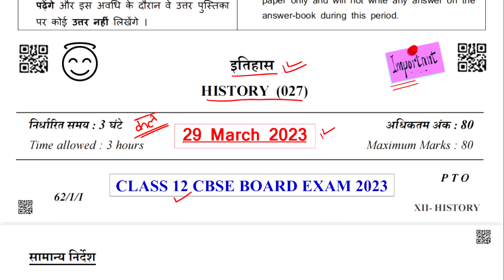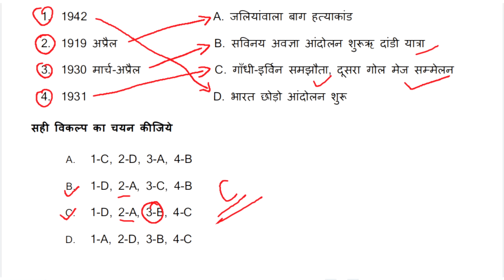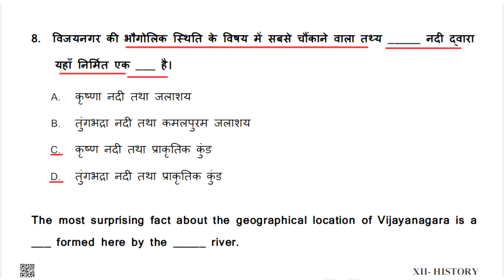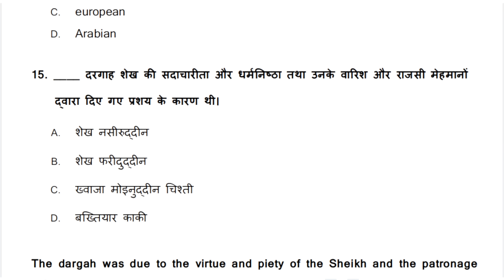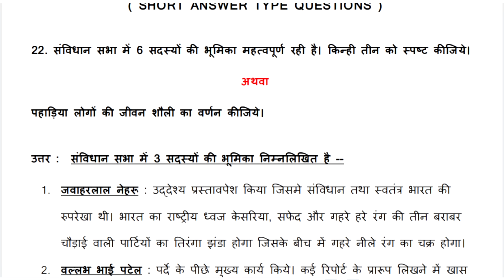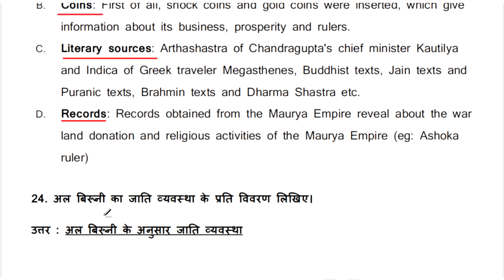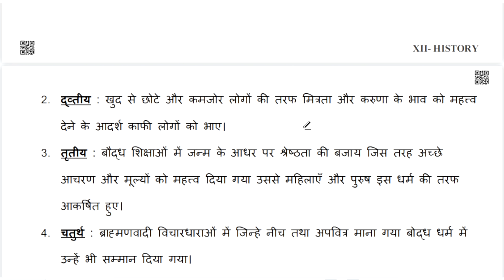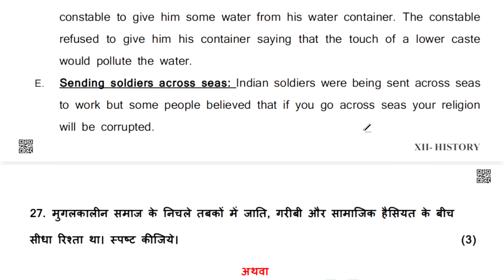class 12 history sample paper 2022-23 | class 12 history question paper 2023 | 12th history paper 4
1. class 12 history sample paper 2022-23
2. class 12 history question paper 2022-23
3. class 12 history sample paper 2023 cbse board
4. class 12 history question paper 2023 cbse board
5. class 12 history sample paper 2022-23 paper 4
6. class 12 history sample paper 2023-24
7. class 12 history question paper 2023-24